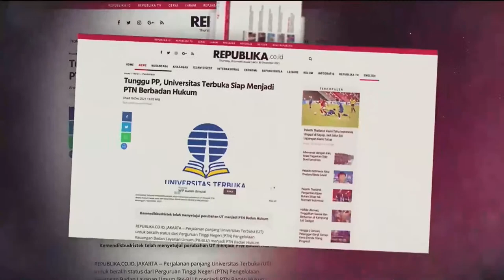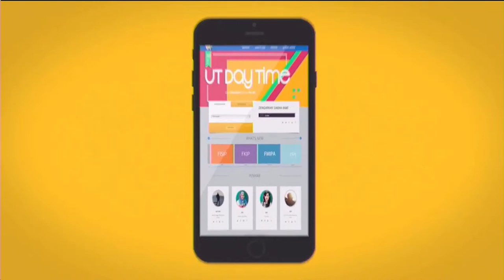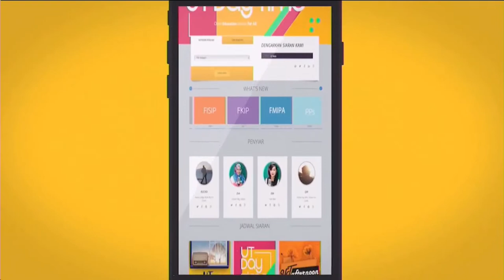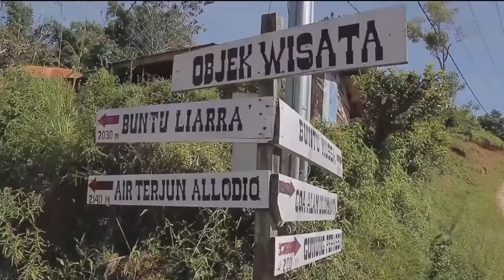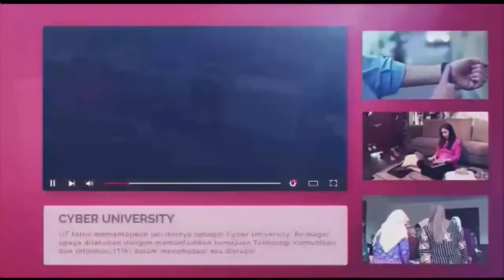Analisis Harga dan Logistik Produk Pertanian ~ LUHT4333 Tata Niaga Pertanian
Tutorial Radio
MK : LUHT4333 - Tata Niaga Pertanian
Topik : Analisis Harga dan Logistik Produk Pertanian
Narasumber :  Venty Fitriany Nurunisa, S.E., M.Si., M.Sc.
Penyiar : Garsa Fahrizal

Kamis, 8 September 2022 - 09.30 WIB
Studio UT Radio
P2M2
Universitas Terbuka